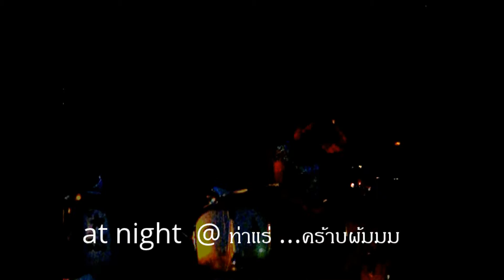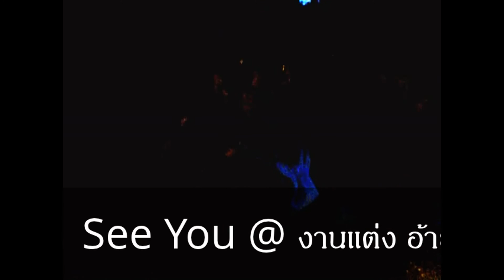VDO เก่งการแช่ Present ทริปไหว้พระ2555